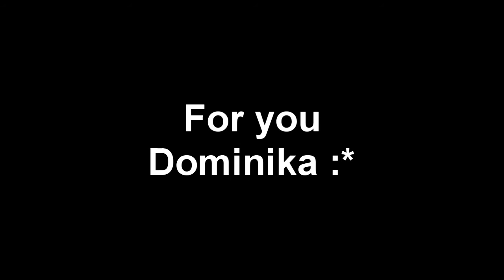Szymon Milewski - Summer 2012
Zapraszam do obejrzenia: "Ultramaraton Wisła 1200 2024 relacja z trasy część 1/3"